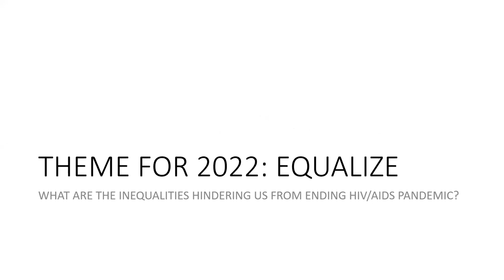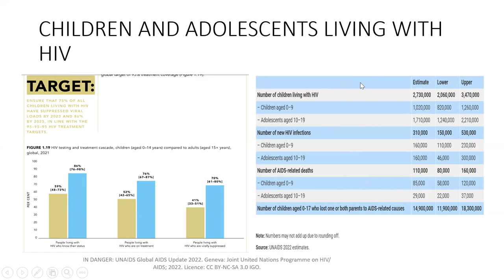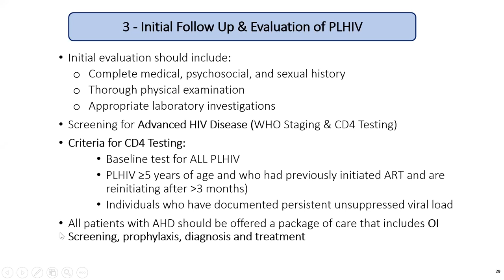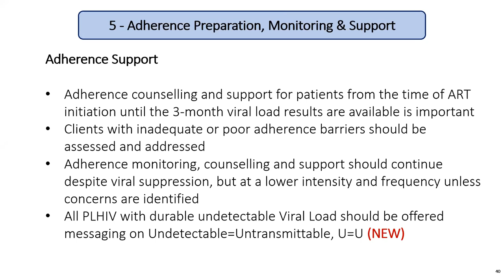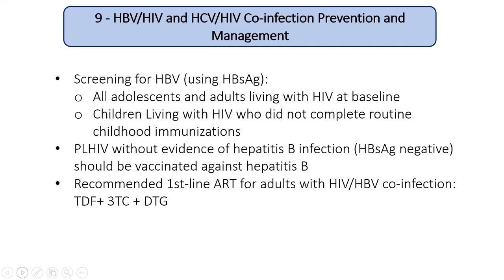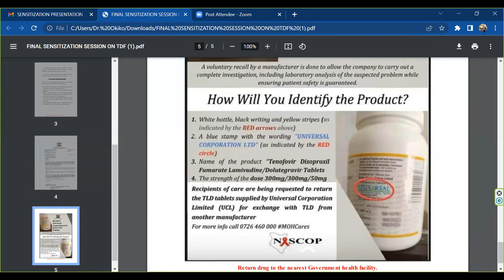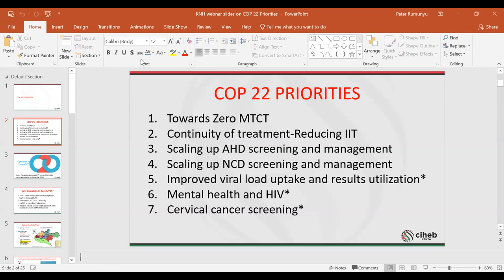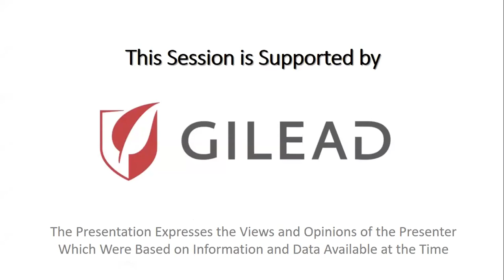KNH-UoN Webinar : World AIDS Day 2022 -Equalize